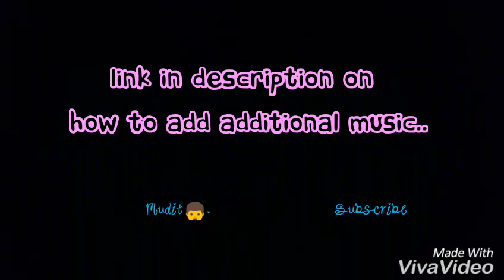Closer - Kabira Mashup 8D Amazing Sound Video ft. vidya vox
1))Closer - Kabira Mashup 8D Amazing Sound Video

4))link for app which you can use to add mashup and music

8)) comment me if you want that song in audio format

9))let's hope 10k views in 2 weeks
I hope it will 😃

10))thank you soo much